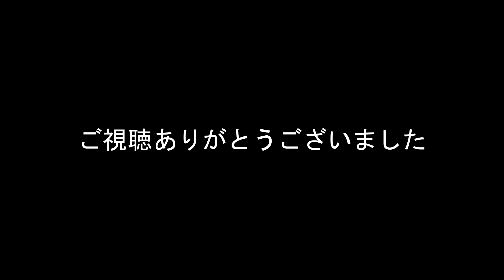SkateBoard 雨の日の良いスポットが無いので、この少スペースで遊ぶよ（時々室内パーク？！）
最近ミニクルーザーしか乗ってなかったので基礎連サボり気味＾＾；
たまには、こっちのデッキも乗らないと＾＾；